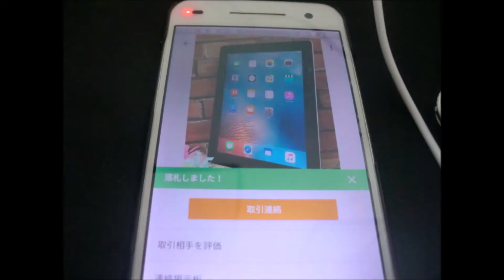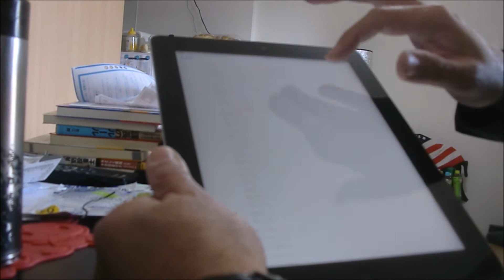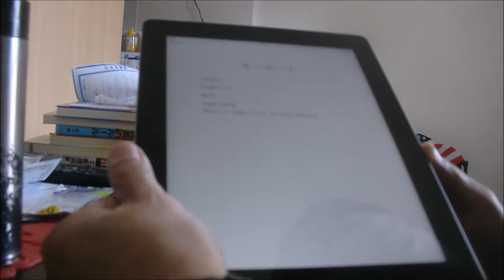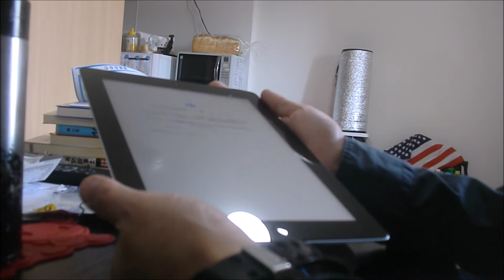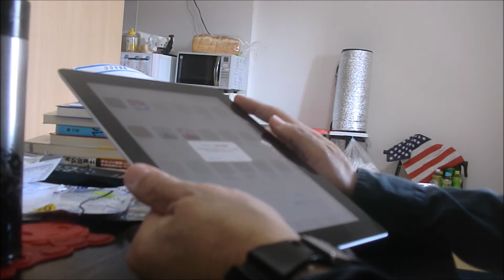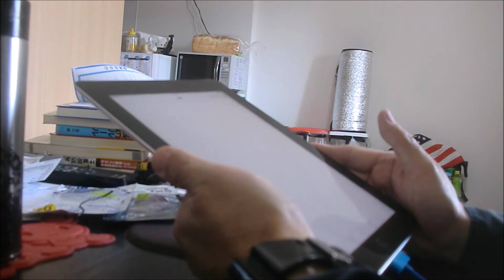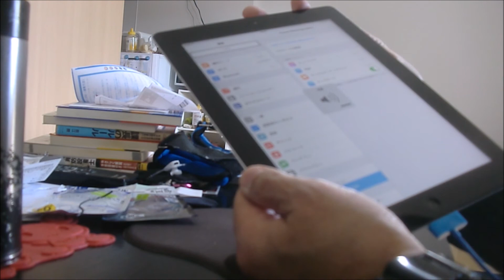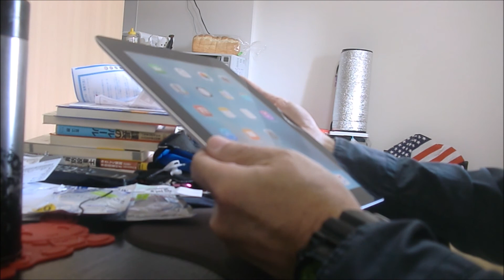iPadを購入しました